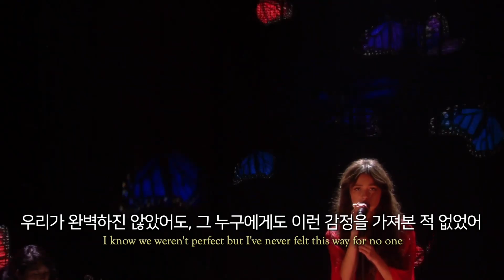[𝗕𝗥𝗜𝗧 𝟮𝟬𝟮𝟭] 올리비아 로드리고 - drivers license (live at BRIT AWARDS 2021)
2021 BRIT AWARDS 라이브 영상이에요 :)

𝘈𝘯𝘥 𝘺𝘰𝘶'𝘳𝘦 𝘱𝘳𝘰𝘣𝘢𝘣𝘭𝘺 𝘸𝘪𝘵𝘩 𝘵𝘩𝘢𝘵 𝘣𝘭𝘰𝘯𝘥𝘦 𝘨𝘪𝘳𝘭 𝘸𝘩𝘰 𝘢𝘭𝘸𝘢𝘺𝘴 𝘮𝘢𝘥𝘦 𝘮𝘦 𝘥𝘰𝘶𝘣𝘵
넌 그 금발머리 여자와 있겠지, 늘 신경이 쓰였던 그 사람 말야
𝘚𝘩𝘦'𝘴 𝘴𝘰 𝘮𝘶𝘤𝘩 𝘰𝘭𝘥𝘦𝘳 𝘵𝘩𝘢𝘯 𝘮𝘦 𝘴𝘩𝘦'𝘴 𝘦𝘷𝘦𝘳𝘺𝘵𝘩𝘪𝘯𝘨 𝘐'𝘮 𝘪𝘯𝘴𝘦𝘤𝘶𝘳𝘦 𝘢𝘣𝘰𝘶𝘵
그녀는 나보다 나이도 훨씬 많고, 내가 스스로 부족하다고 느끼는 걸 가졌으니까

인기가 식을 줄 모르는 드라이버 라이센스...✨